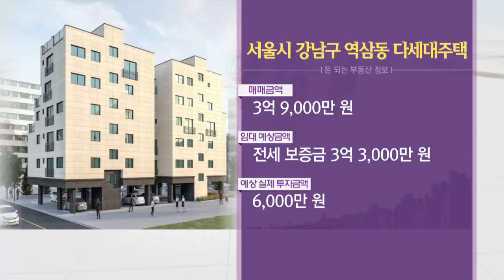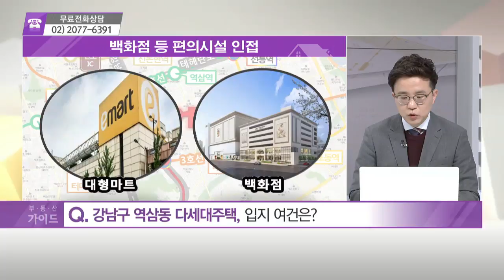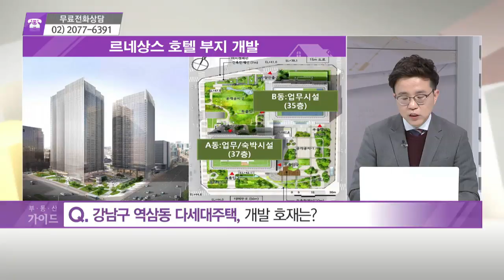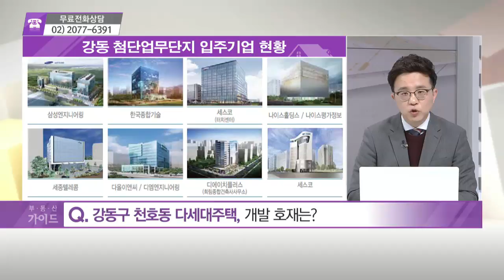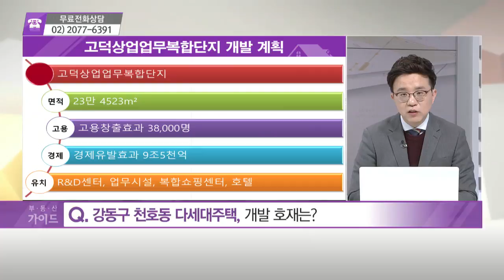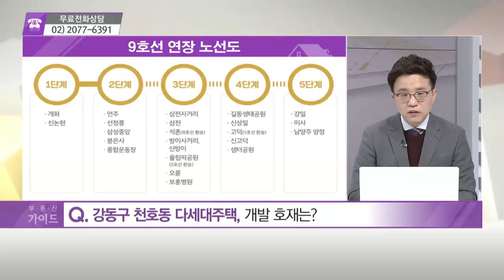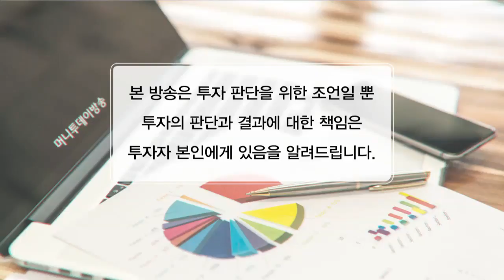[돈 되는 부동산 정보] 강남구 역삼동 다세대주택 & 강동구 천호동 다세대주택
03/07  부동산 가이드